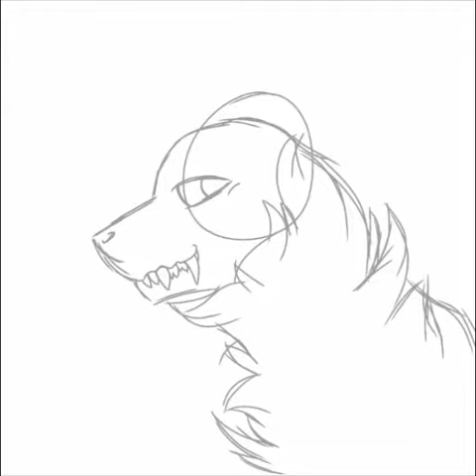I Can Be Your Painkiller!🖤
Where else can you find my art?
: Amino, Paigeeworld, DeviantArt, Tumblr @Psychoticparade

Drawing App: Ibis Paint X
Editing App: Inshot